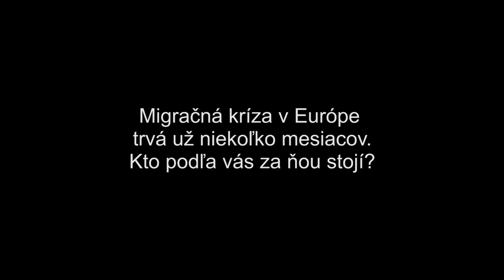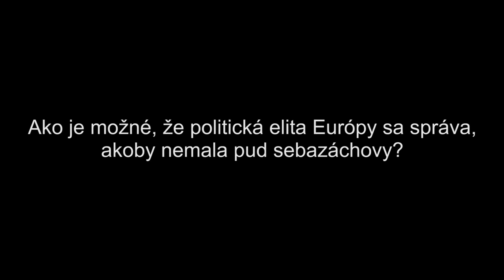Okamura - Merkelová je blázon!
Z interview Na palete s predsedom českého politického hnutia Sloboda a priama demokracia Tomiom Okamurom v rubrike portálu napalete.sk s názvom Rozhovor na palete. Zdroj: napalete.sk